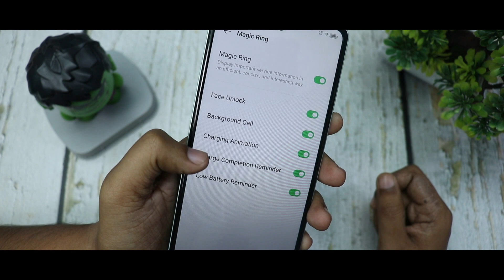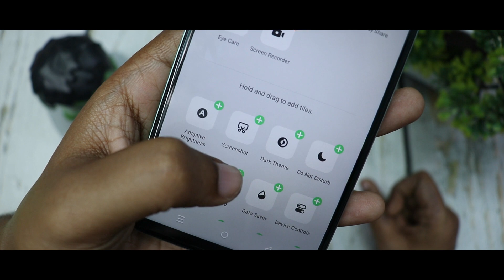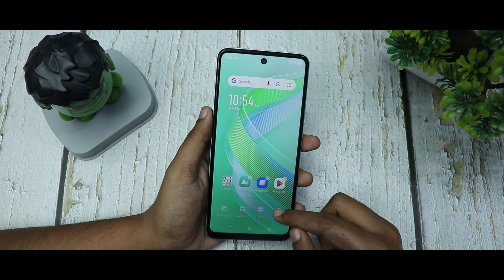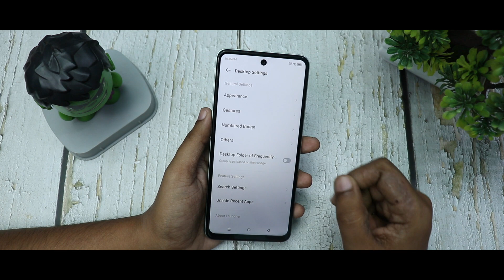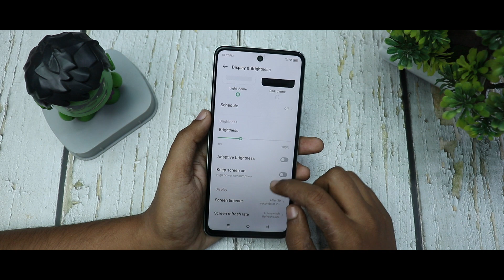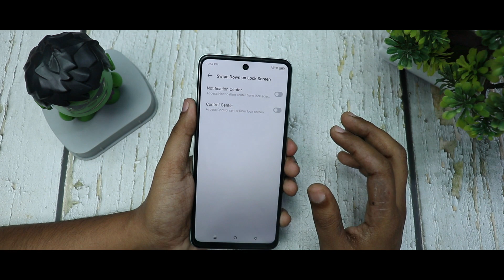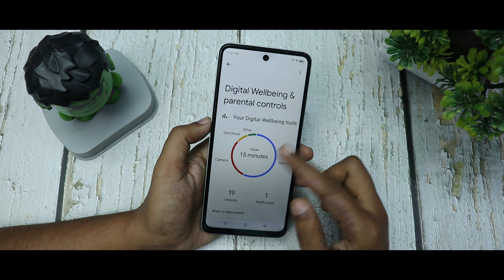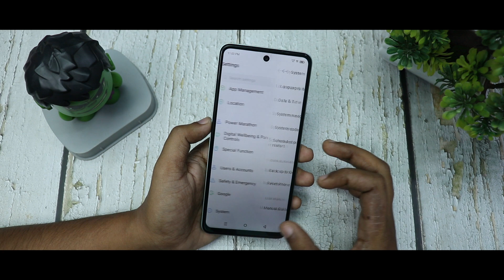Infinix Smart 8 HD Tips and Tricks | Top 40+ best Features of Infinix Smart 8 HD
Infinix Smart 8 HD Tips & Tricks | 40+ Special Features

Hello Dosto, is video maine aapse Infinix Smart 8 HD phone ke Features ke baare mein baat ki hai, Infinix Smart 8 HD ek budget phone hai jo aapko itne kam price pe acha feature provide kar raha hai. Mujhe umeed hai ki aapko Infinix Smart 8 HD ki yeh video pasand aayegi.

1 TB HDD